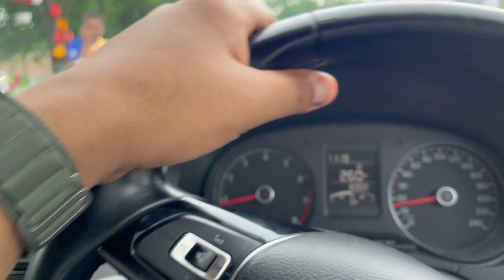Barish main Ride karne ke badd sab ho gaya bekar 😝